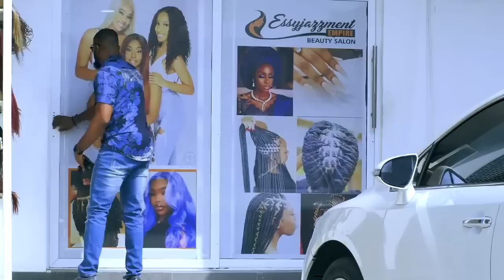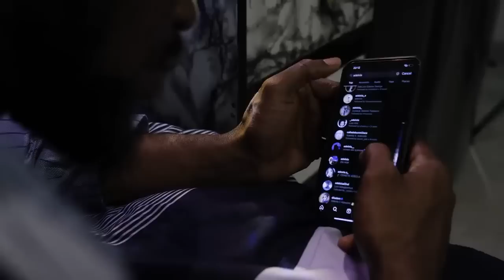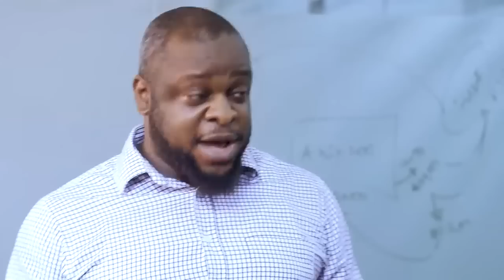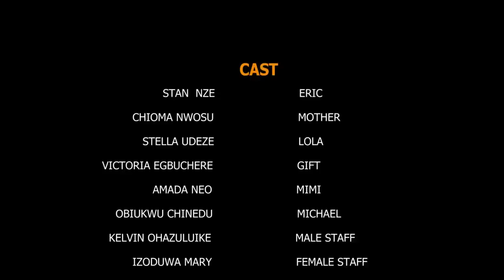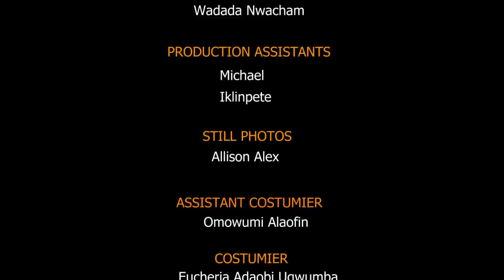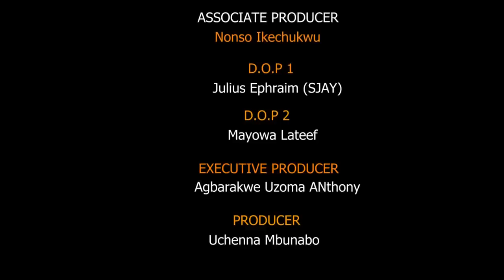Breathless Love - Nogerian Full Movie